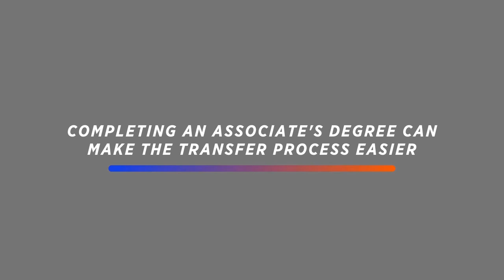TCC OSU-Tulsa Linked Degrees: Transfer Student Sarah Miller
Sarah Miller relied on help from OSU-Tulsa advisors early on in her journey towards a Health Education & Promotion degree. Her relationship with her advisors and the networking opportunities provided by her student organization put her on a well-tailored path to hit her career goals.